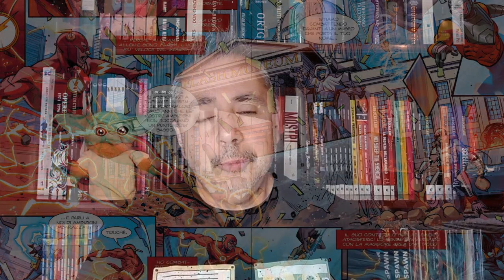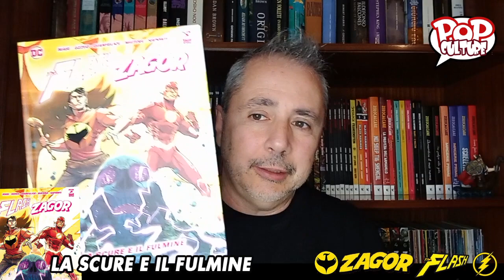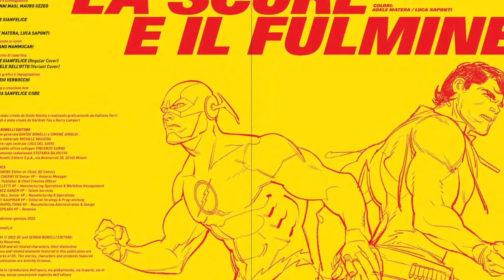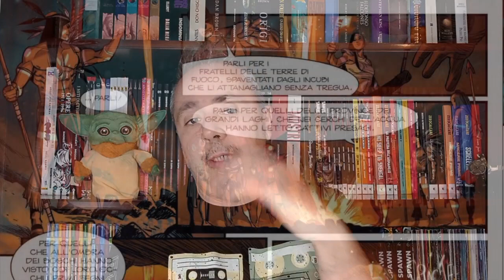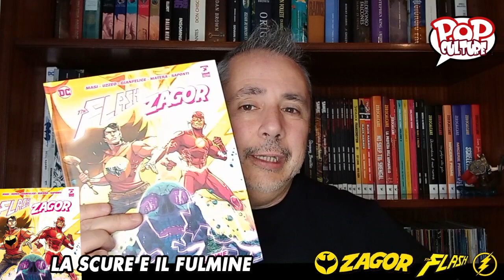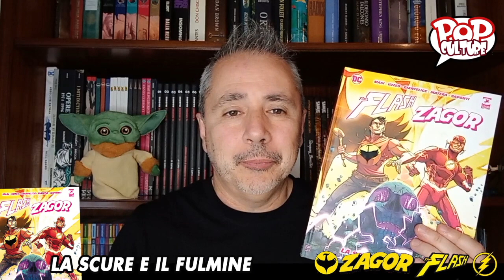ZAGOR - FLASH LA SCURE E IL FULMINE. FUMETTO BONELLI - POP CULTURE RECENSIONI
Salve a tutti, oggi  abbiamo deciso di recensire per voi "Zagor/Flash: La scure e il fulmine", un'avventura epica scritta a quattro mani da Mauro Uzzeo e Giovanni Masi e disegnata da Davide Gianfelice.

Seguici anche sui social networks.

Se vuoi sostenermi e contribuire a migliorare la qualità e la frequenza con le quali vengono pubblicati i miei video: